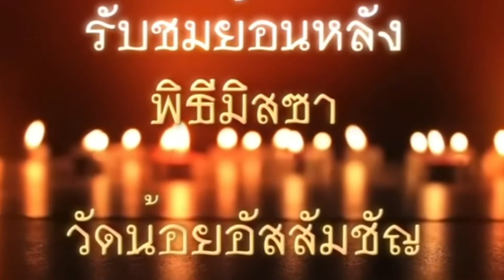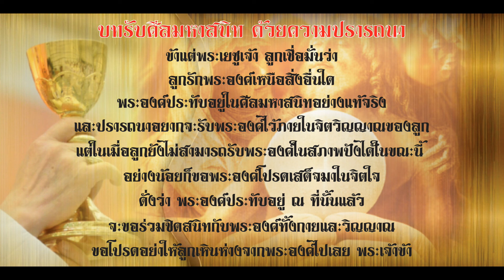พิธีบูชาขอบพระคุณ วันพุธ ที่ 23 กันยายน 2020